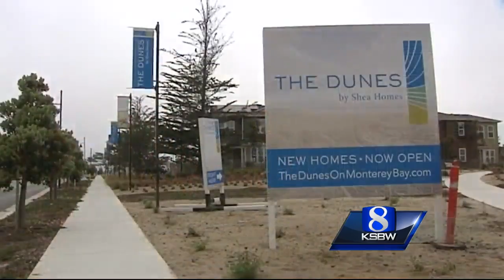Marina in midst of housing boom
New homes are being scooped up as fast as developers can build them.